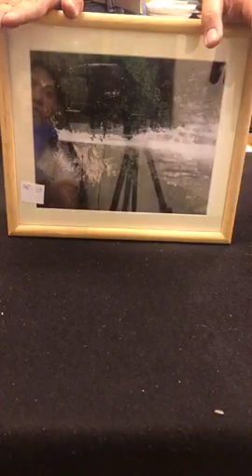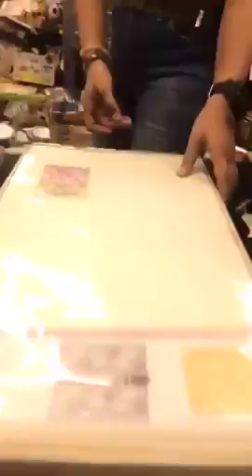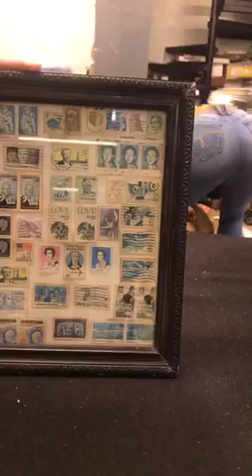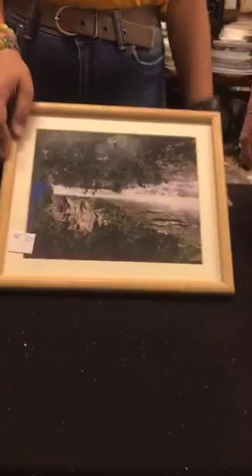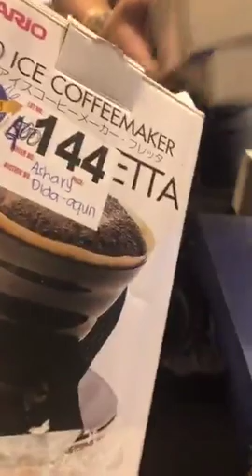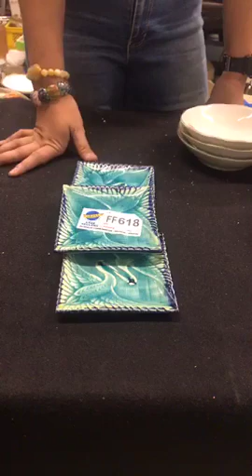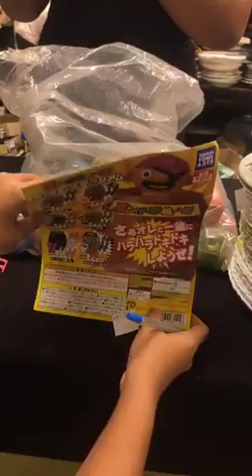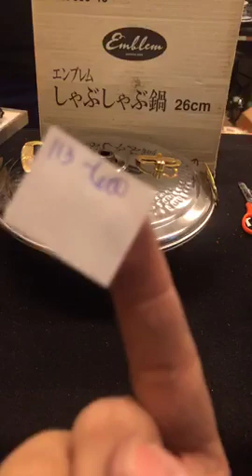tm 89 1